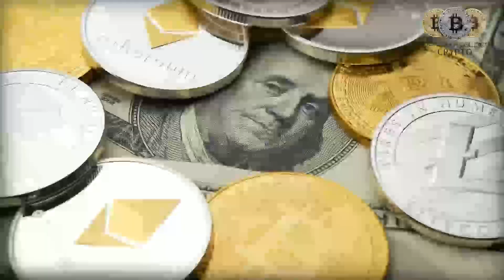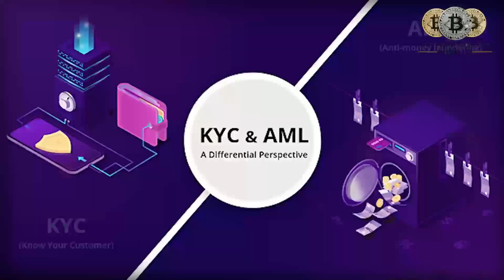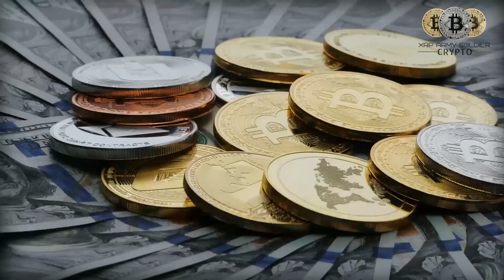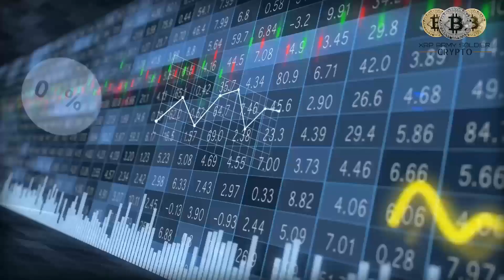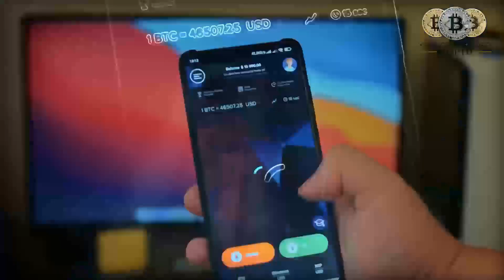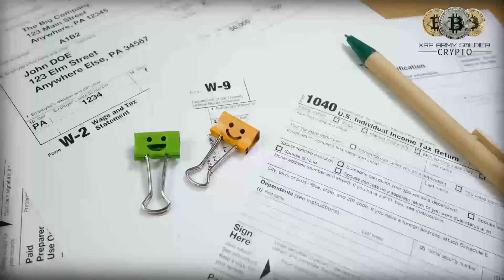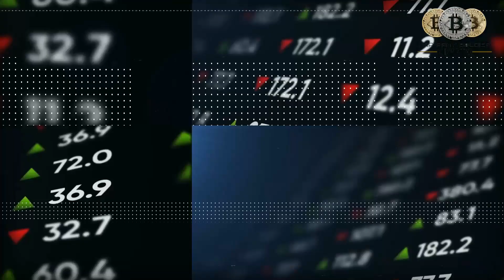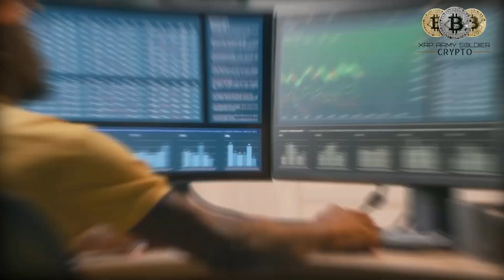Crypto regulations and legal issues discuss xrp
In this video, we're going to be discussing the crypto regulations and legal issues surrounding XRP. We'll be discussing the importance of XRP and its role in the crypto world, as well as the various legal issues that could arise.

If you're interested in learning more about the crypto world, be sure to watch this video! We'll be discussing all the important details about XRP, bitcoin, and cardano, so you can make an informed decision about investing in these projects.